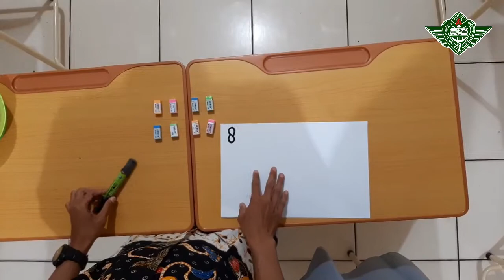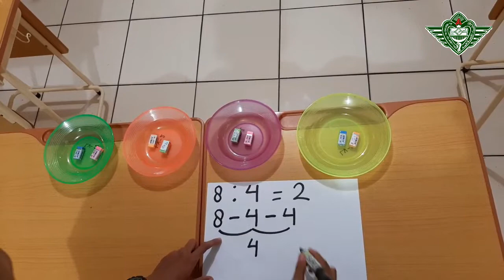Konsep Pembagian | Kelas 2 | SD Al Irsyad 02 Purwokerto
Materi pembelajaran TEMATIK tentang konsep pembagian di kelas 2 SD Al Irsyad Al Islamiyyah 02 Purwokerto